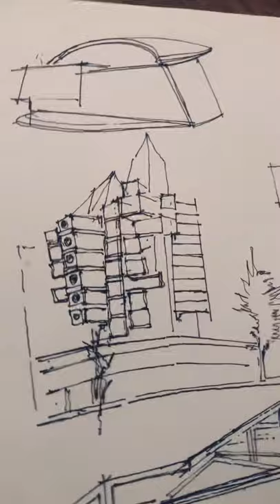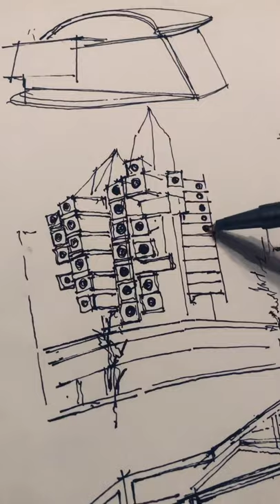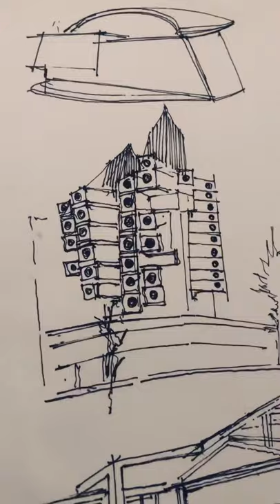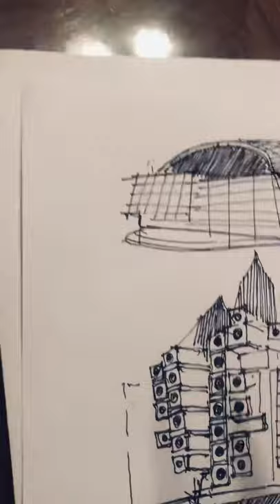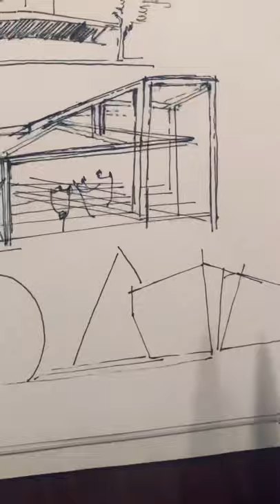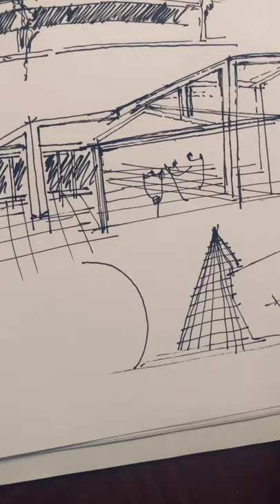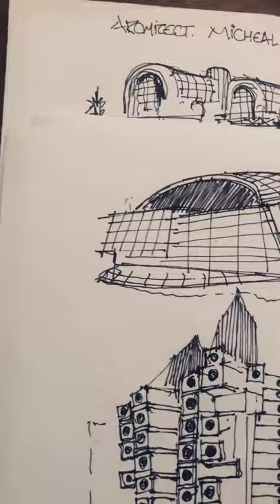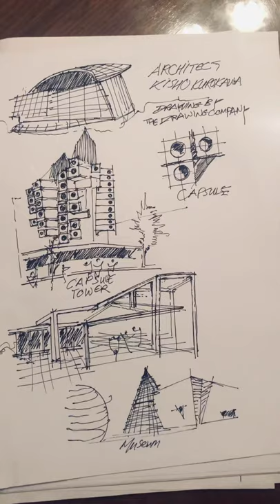Simple drawing about Kisho Kurockawa Architect (黒川 紀章, Kurokawa Kishō)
Brief drawing by the Drawing Company about renowned Japanese Architect